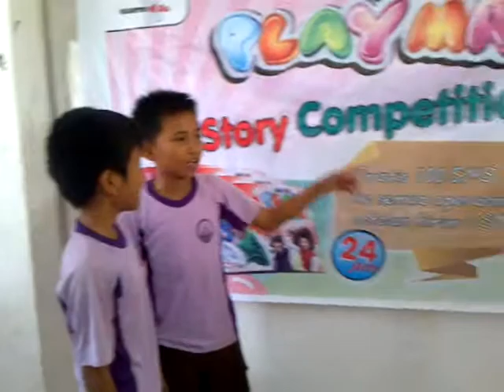1272 KartuAS Fun Story Competition AKU & HPKU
TRHEE BOYS SD KRISTEN PAREPARE